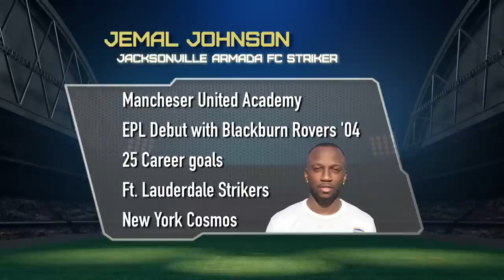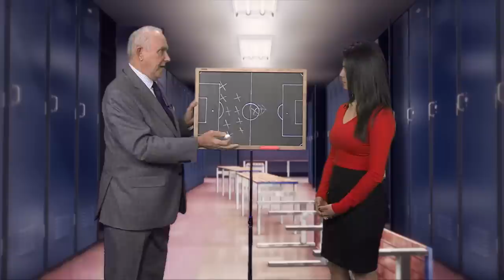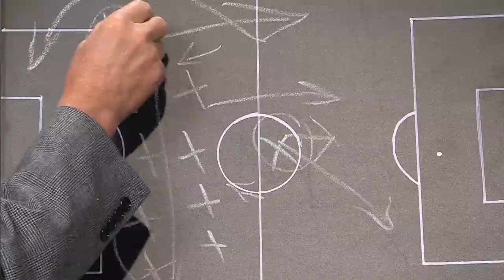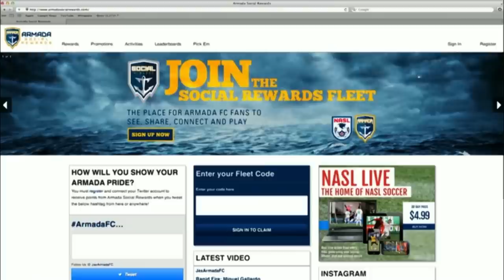Armada Kickoff (Season1/Episode3)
A preview of the inaugural match for the Jacksonville Armada (February 7 vs. Philadelphia Union). An interview with Philly midfielder Danny Cruz, a profile on Armada FC striker Jemal Johnson, new Jacksonville signee Marcos Flore. Plus Bob Veal in with a tactical look at how to play and attack a defensive formation. Mauricio Ruiz, David Hayes and Andy Kidd join the analysts roundtable. Cole Pepper and Krissty Andaur host.